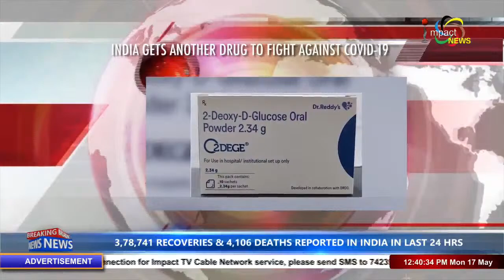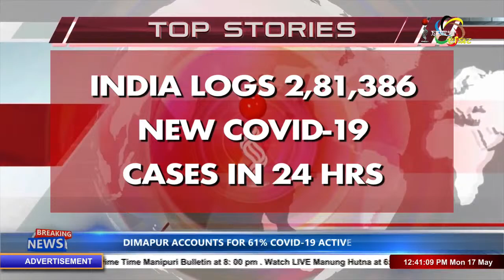IMPACT TOP STORIES 17 MAY 2021